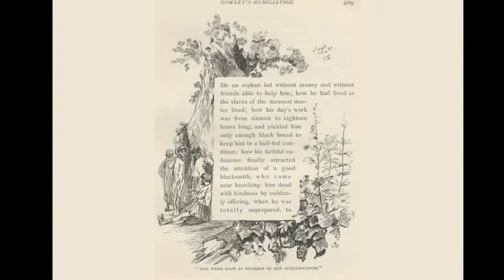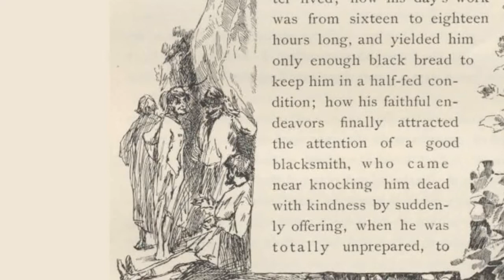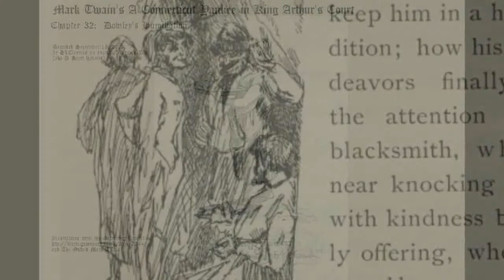A Connecticut Yankee: Chapter 32 - Dowley's Humiliation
Hank puts on a feast for the community of peasants.  Dowley, the blacksmith had been bragging about his own good fortunes and wealth but this blow-out put him in his place.